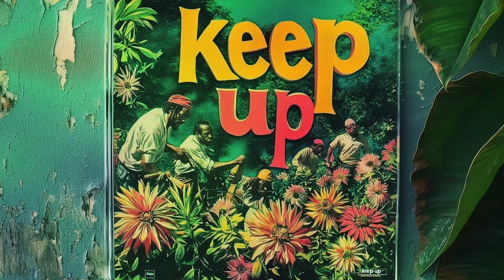Vision Keeper - Keep Up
Original lyrics. Alien AI robots singing.